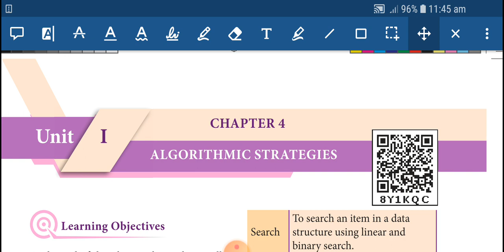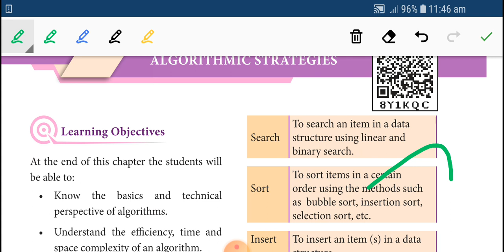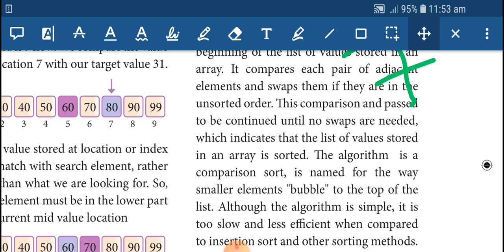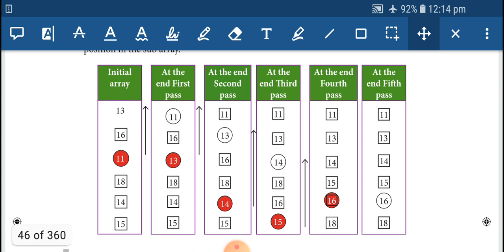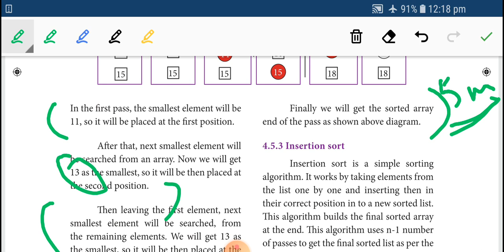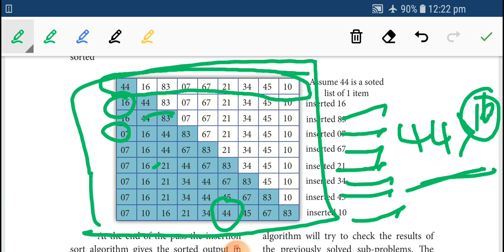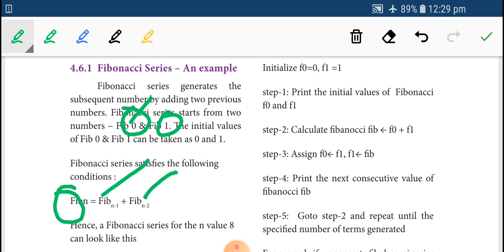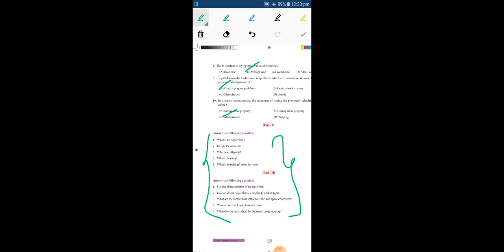+2 COMPUTER SCIENCE CHAP4(PART-4)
ALGORITHM STRATEGIES